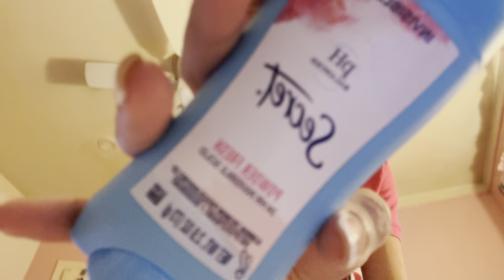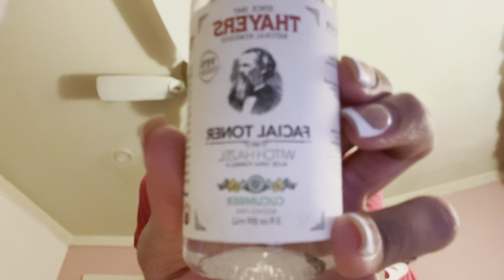vlog: drive with me, morning routine, grwm to go to work :)